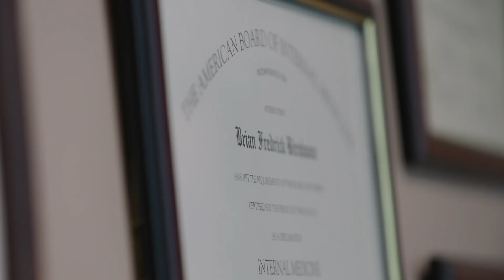Meet the Experts: Brian Birnbaum, MD - Pediatric Cardiology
Meet Brian Birnbaum, MD, Director of Pulmonary Hypertension Program and Medical Director of the Heart Failure Program at The Ward Family Heart Center at Children’s Mercy Kansas City.

Dr. Birnbaum is proud to be the medical director of the Heart Failure Program at Children’s Mercy. This team combines experts from several departments of the hospital to provide care for children and teens who are in various stages of heart failure, preparing for heart transplant or who have undergone heart transplant. To learn more about Dr. Birnbaum and the Heart Failure Program,